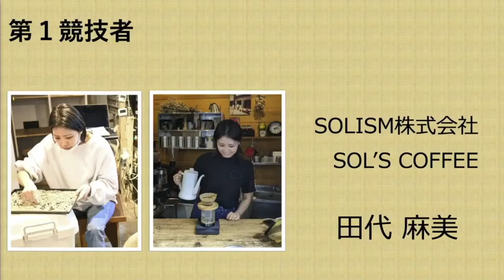ジャパン ハンドドリップ チャンピオンシップ (JHDC) 2023決勝／田代 麻美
「ジャパン ハンドドリップ チャンピオンシップ」（以下、JHDC）は、コーヒー専門店から各家庭まで、日本で最も親しまれている抽出方法「ハンドドリップ」に特化した競技会です。シンプルなルールでありながら、競技を勝ち抜くためにはコーヒーとハンドドリップ抽出に関する多角的な知識と技術と経験が求められます。本競技会では、各地区予選を通じて幅広い層からの参加を募り、多くの方々が「美味しいハンドドリップコーヒー」を淹れるための検証と工夫に取り組んでくれることを願っています。
　本競技会を通じ、より多くの人々にコーヒーを「手で淹れる」ことの魅力を伝え、日本の「ハンドドリップコーヒー」の素晴らしさを世界に向けて発信していきたい、そんな願いを込めた競技会です。

主催 一般社団法人 日本スペシャルティコーヒー協会